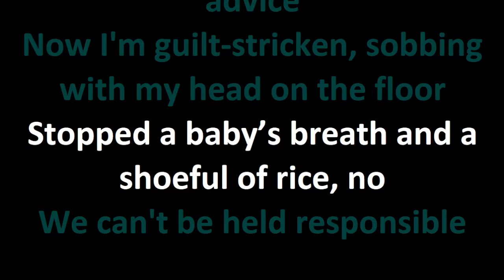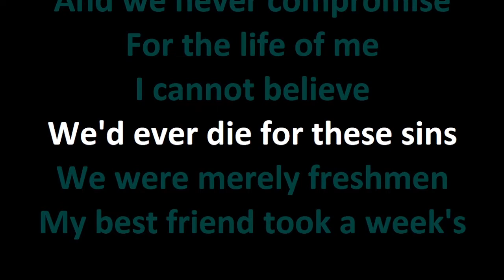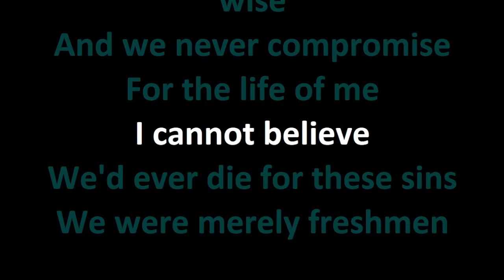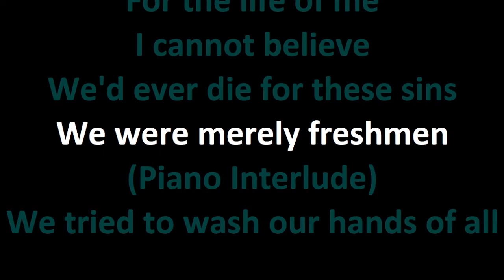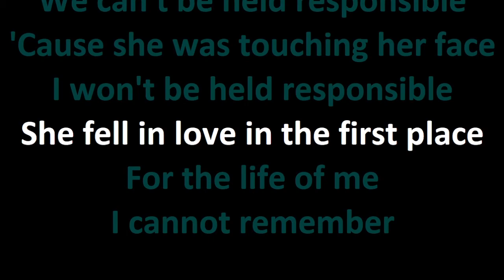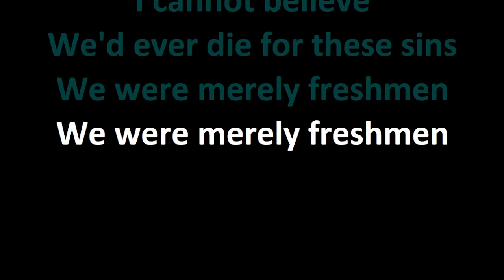Jay Brannan - The Freshmen (Karaoke - Vocals Reduced)